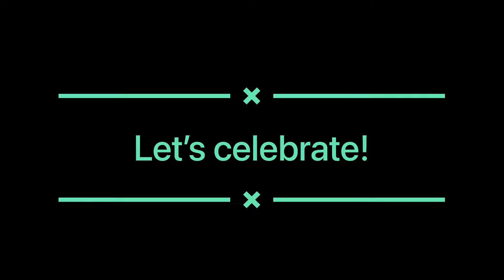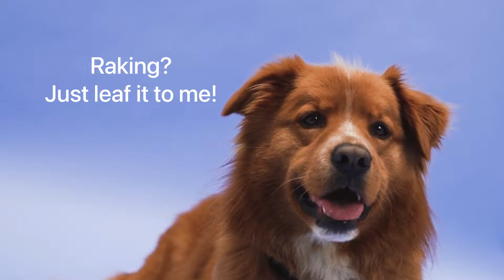BEST 👍 Dogs 🐶 Videos 🎥Funny 😅Cute Puns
@KiaraBrody  👫   @KiaraBrody Family  👨‍👩‍👧‍👦

KiaraBrody Family 🇨🇦💕🇵🇭 is about our family videos that include @KiaraBrody, dad and mom (family and friends too!).

Our main goal in creating this family channel is to share with our children, family and friends our memorable experiences/learning since our children were born. And also, a way to make connection to other people, make new friends, help/support and love each other.

👩‍💻Mom is Ilocana, Filipina (with Chinese family history). I am currently a stay home mom while working from home as a virtual bookkeeper. I cherish every moment with my family.

🧔‍♂️Dad is Caucasian, Nova Scotian, a family man.

We will be posting our vlog type videos about our FAMILY FUN activities, events, learnings, adventures, tips and tutorials, trips, faith based videos, FILIPINO CANADIAN Culture and Lifestyle, just fun and love! Hope you guys enjoy our videos and have a blessed day! :)